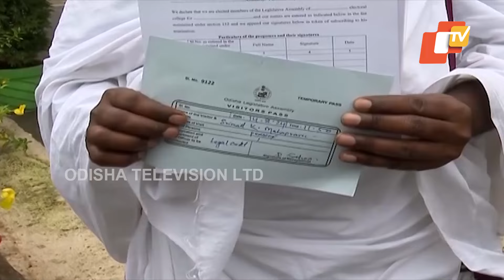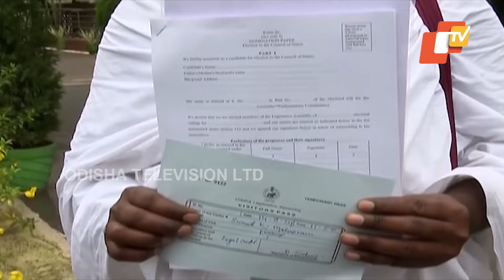I came here to File Nomination for Rajya Sabha Elections; If BJP Supports Me, Then I can go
ରାଜ୍ୟସଭା ପ୍ରାର୍ଥୀ ହେବା ପାଇଁ ମୁଁ ଆଜି ଫର୍ମ ନେଲି. ଦଳ ଯଦି ମତେ ସପୋର୍ଟ କରିବ ମୁଁ ଯାଇ ପାରିବି...